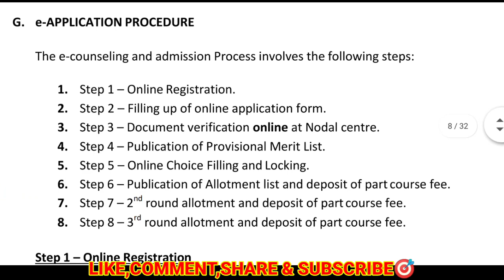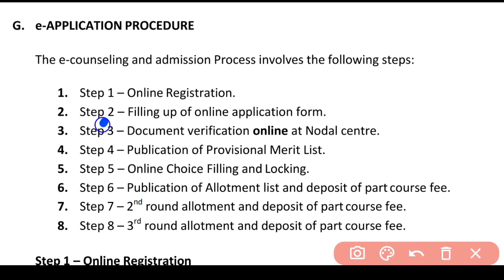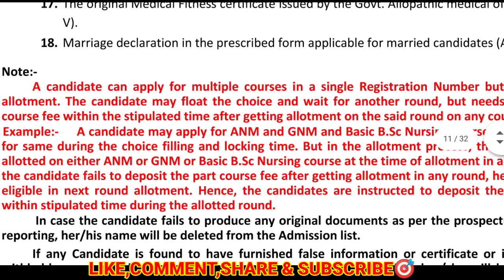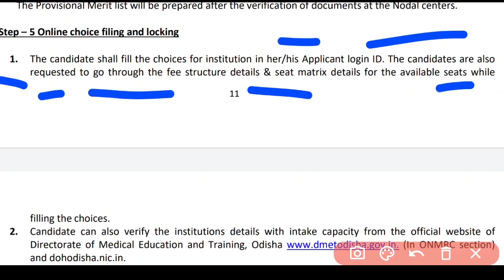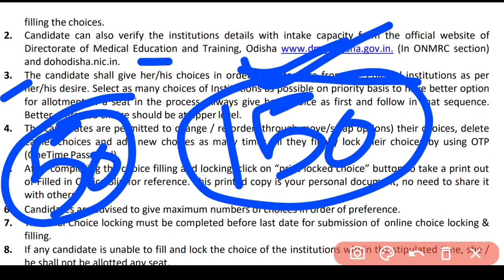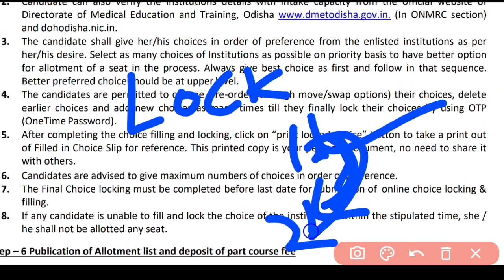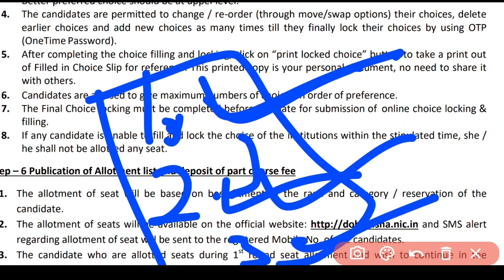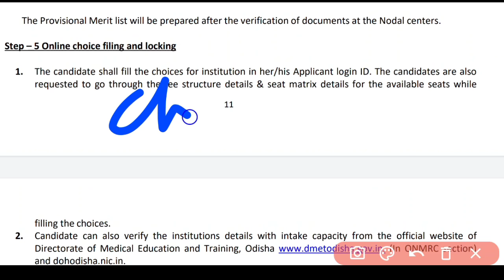NURSING CHOICE FILLING & LOCKING🔐INSTRUCTIONS📃NURSING ADMISSION DETAILS✅WATCH NOW STRICTLY⚠️